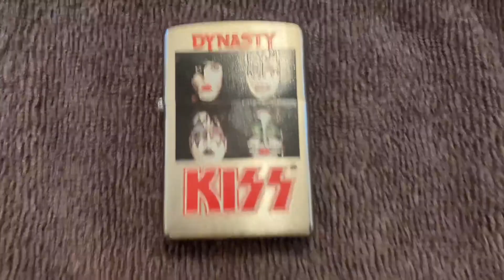An Honest Review of the Sex Pistols Kiss 28019 Dynasty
👉 Amazon USA